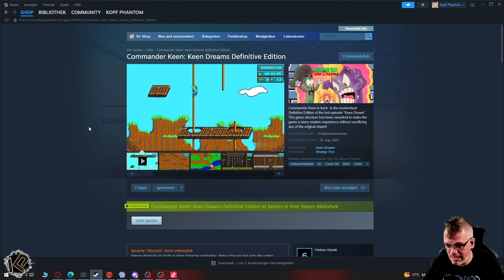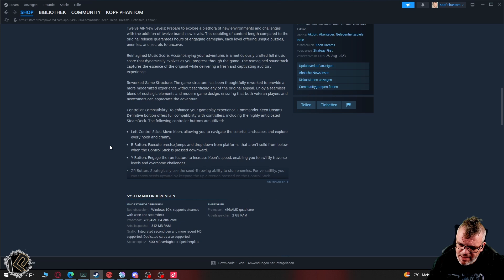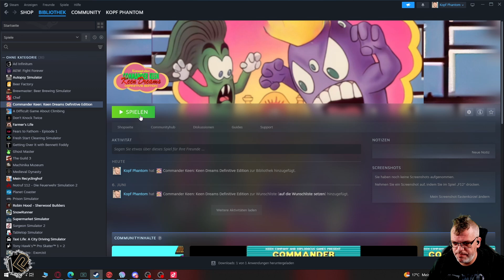👾Lost in Trash Staffel 2 Folge 1 | Ich breche mir die Finger | Commander Keen: Keen Dreams